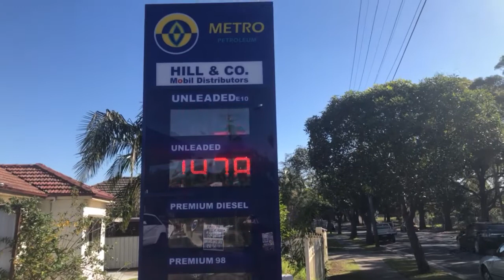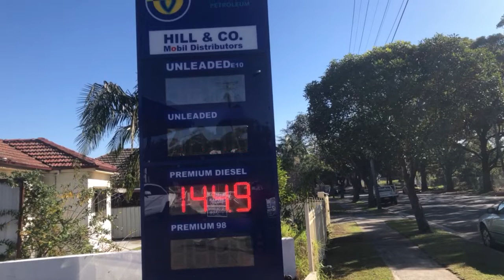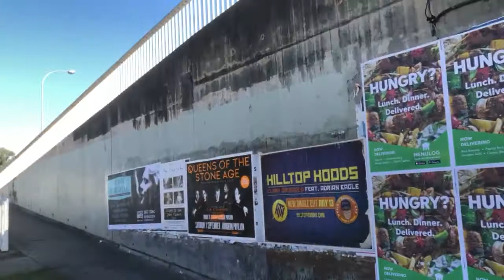Sydney AUSTRALIA ( residential area ) Video No. 14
The patrol / gas station. The red light is not flashing while I was recording. So dis-regard that flashing on this video clip.

For some reason, the camcorder lens is not strong enough to record light like that.